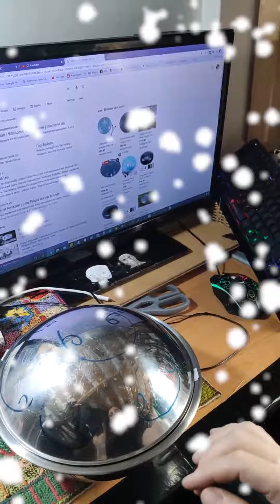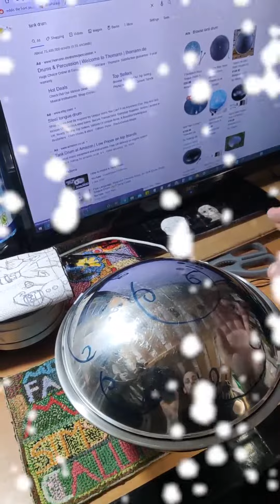Silent Night cover DIY Hang drum?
made In Fl, Playing with my DIY Hand drum, until I can get 800 for a real one lol!